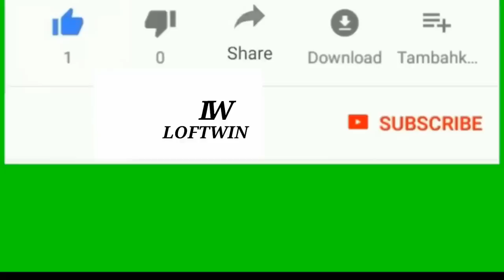Voici 8 présidents africains les plus meurtriers de tout le temps I magazine du savoir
Top des présidents africains